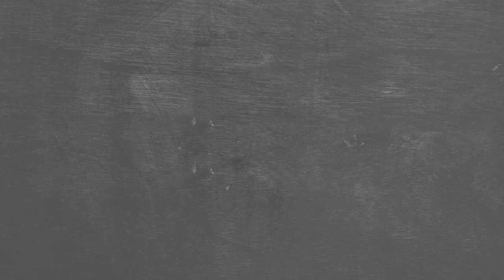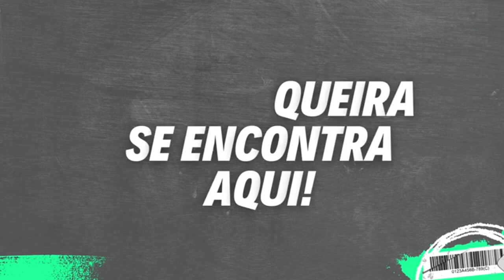DOC BRAZÓPOLIS TERRA QUERIDA - MANTCAST #011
Nesta semana o MantCast recebe a jornalista Isabelle Silve e a atriz Gabriela de Sá, que produziram o documentário: "Brazópolis, terra querida!", elas falaram sobre a profissão, os trabalhos, a vida e muito mais.

Aqui o conhecimento se mistura com o entretenimento e cada episódio é uma oportunidade de aprender algo novo e inspirador.

Aperte o play e se liga como foi!

Produção, edição e apresentação:
Weber Gomes - Instagram - @owebergomes

Técnico:
Rodolfo Fonseca - Instagram - @rodolfoefonseca